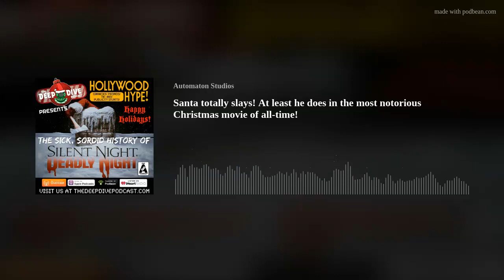Santa totally slays! At least he does in the most notorious Christmas movie of all-time!